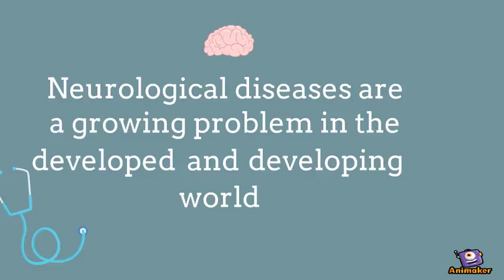BANDIT Study Motivation 2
Animated Video created using Animaker BANDIT Study motivation video graphics for presentation, edit 2